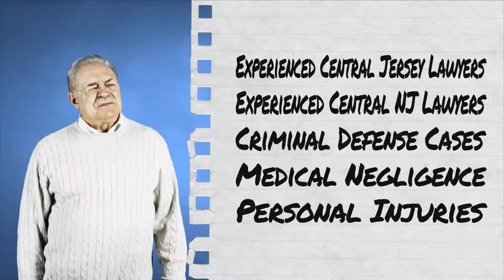KMH&L LAW FIRM HD